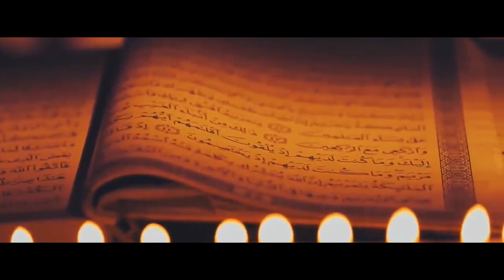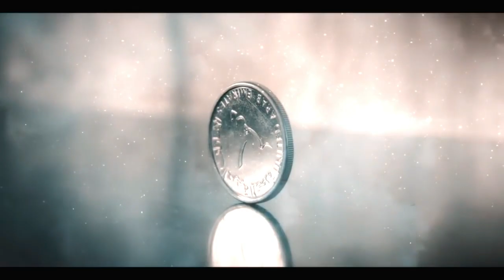Kijeni frikë ditën e kthimit tek Allahu - Hoxhë Kujtim Ameti